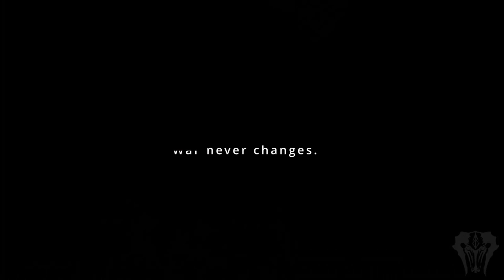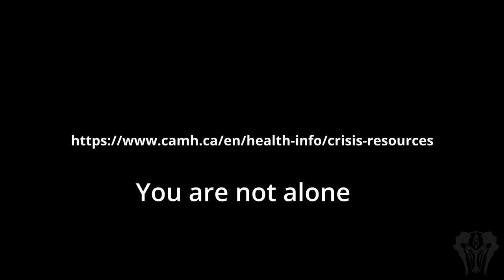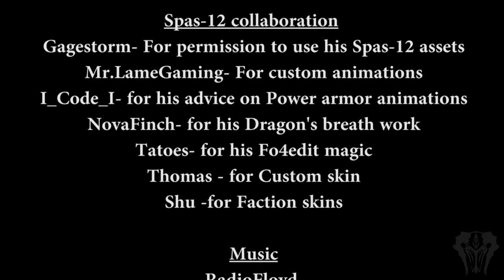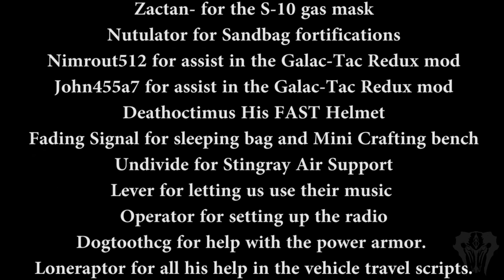Galac-Tac Mercs and Music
I can't wait to get this out to all of you. Mercs and Music will be one of the only mods to take place AFTER the events of Fallout 4. It will continue to tell the story of the Guard, and make use of the Automatron DLC. It will fill in the background of our favorite Guard members add in lore and history of the faction. It will feature 30 new quests, a dynamic perk system (think kotor light side vs dark side perks) and some very interesting under the hood scripting to bring new conflict encounters to the Commonwealth.